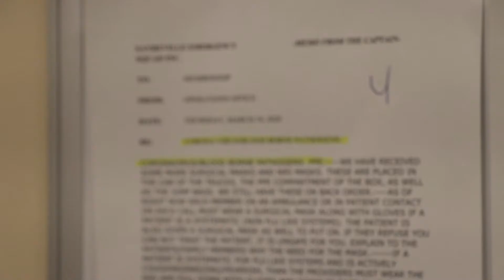EMT: COVID-19 Trailer | Documentary Short Film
Hamidul "Ham" Islam shows us the state of Sayreville, New Jersey's Emergency Medical Squad during the COVID-19 global pandemic.

Coming soon.

Directed by Dylan Lam
Featuring Ham Islam and Arsal Imran
Sound mix by John Avarese
Special thanks to Stephanie Ayanian and Jocelyn Tarquini